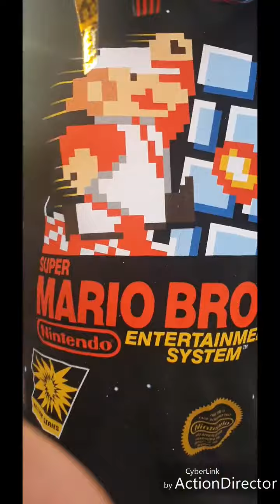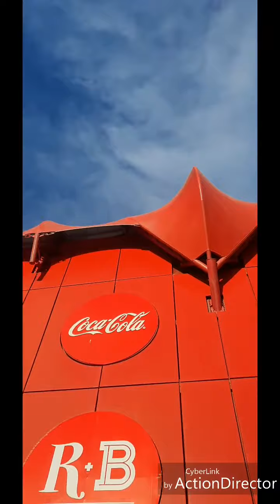En el Estadio Caliente de los Xoloitzcuintles de Caliente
Bueno pues... aquí en el estadio... PRIMER PARTIDO EN CASA APERTURA 2019

nota: lo subí tarde :v

FuerZa TiJuaS